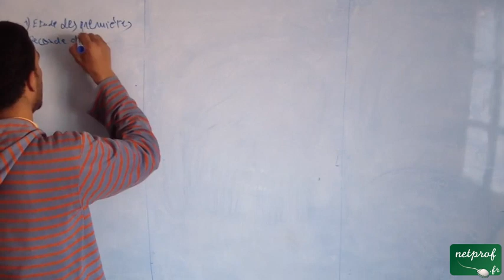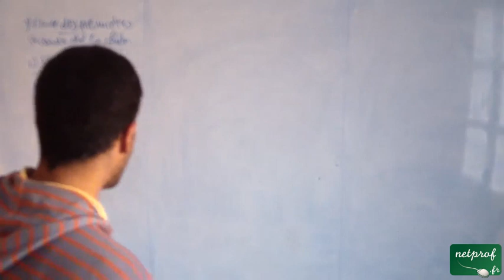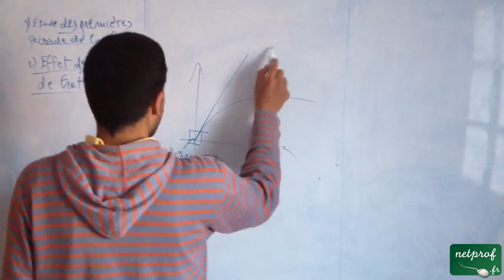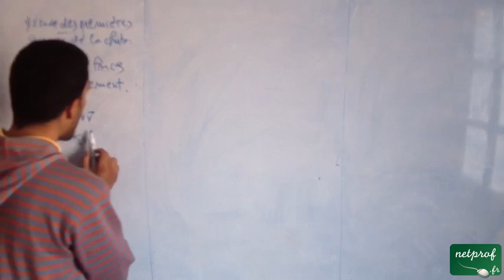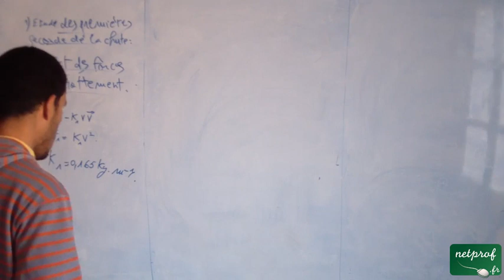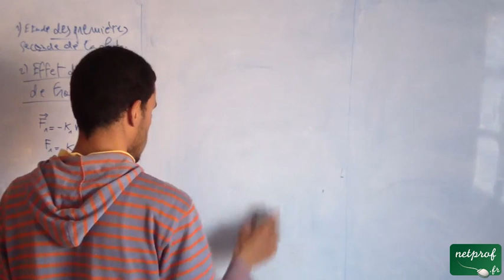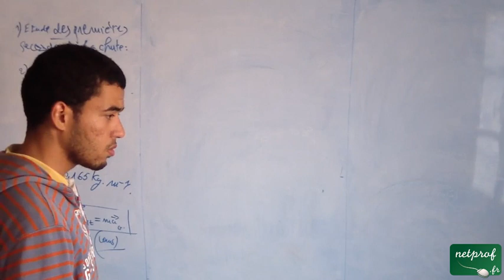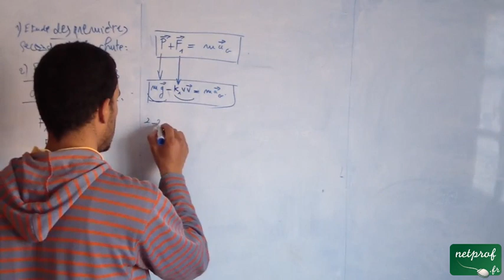Mécanique, Un rubik's cube résolu à près de 4300 m d'altitude, Bac S 2011, Amérique du sud, 6